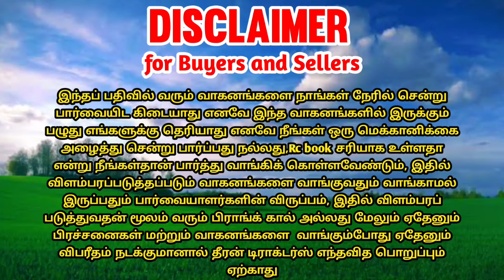Swaraj 744fe tractor for sales | tractor sales in tamilnadu || theeran tractors